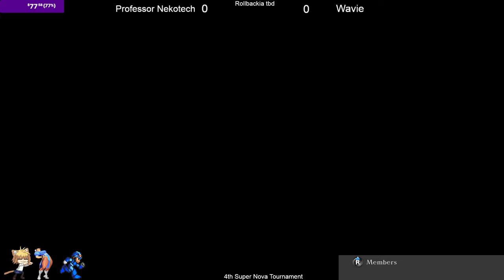SuperNova Granblue Fantasy Versus Tournament #4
The 4th SuperNova Tournament for Granblue VS PC
Held on 4/28/2023 for US & Canada. There was a $77 Pot for this tournament to be split among Top 3. As well as this was our first tournament Partnered with Matcherino.